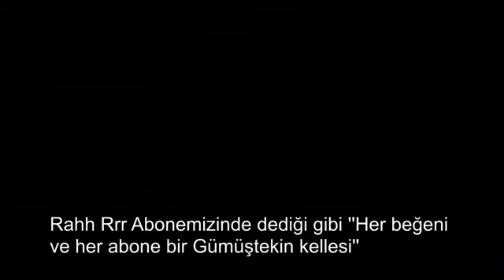Diriliş Ertuğul Muhteşem Savaş Sahneleri Klibi